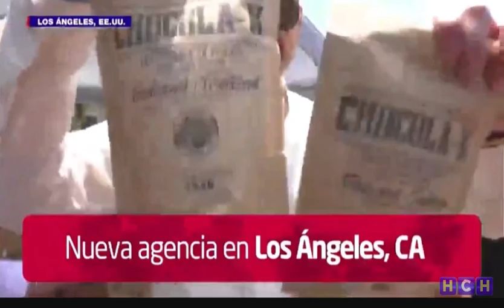Así se vive la Expo Hondureña-USA en Los Ángeles, California